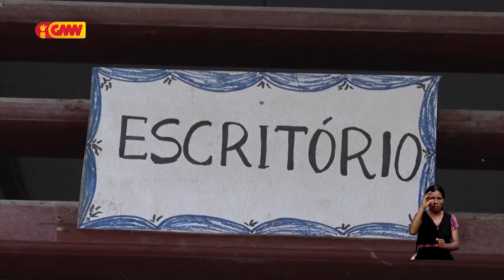PR preokupa tinan 20 ona governu abandona setór Edukasaun